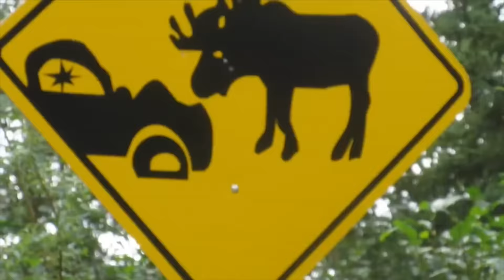NEW INTRO! [The Life Of The Cassells] Alaska vlogs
We are daily vloggers that are living in Alaska because Desmond (husband) is in the Army and is stationed here . We have 2 boys , a 6 year old and a 1 year old. And have a 8 year old Doggy named Kacey :) . We are currently going through a custody battle for our 6 year old . We speak about this in some of our videos . And Kiara is on her weightloss journey . But overall we are just a REAL , positive , silly and loving family .

Interested in the first program I started with and you want me to be your coach?